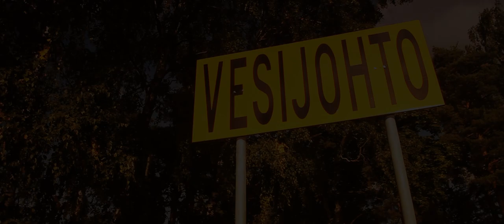Fall 2011 [Carbon Based Lifeforms - Abiogenesis]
Here's material I've been gathering throughout the autumn in Southern Finland, mostly in Espoo where I live.

Daniel & Johannes (Carbon Based Lifeforms)
Pessi Kauppila
Janne Hirvonen
Henri Hietala